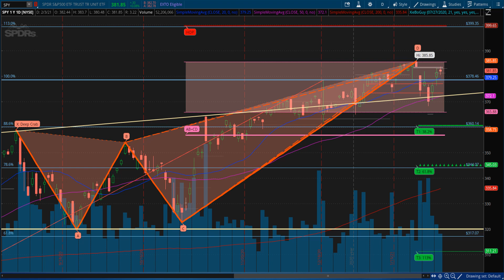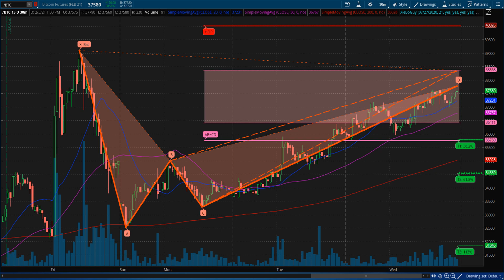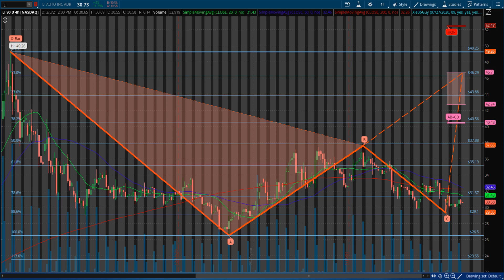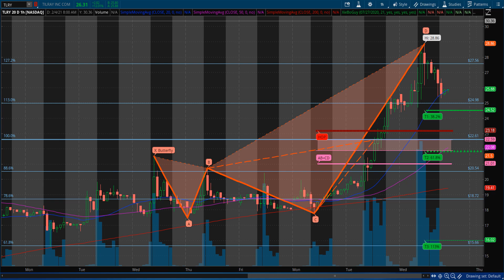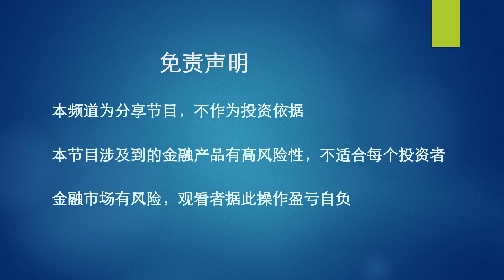美股今日谐波图鉴20210203 SPY QQQ BTC ARKK BILI JMIA EXPE LI SNOW TLRY JD WMT PLTR GM !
“美股今日谐波图鉴"是"美股谐波策略分享"的姐妹篇， 由于”美股谐波策略分享“现在是每周一期， ”今日谐波“旨在为大家在交易周内提供最新的谐波图形，争取周内两次更新，欢迎大家观看点赞！